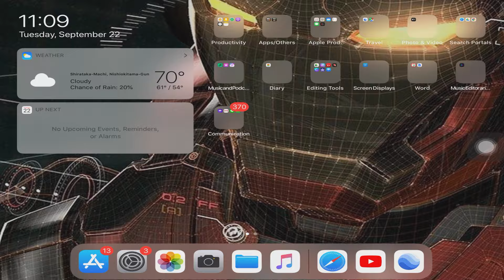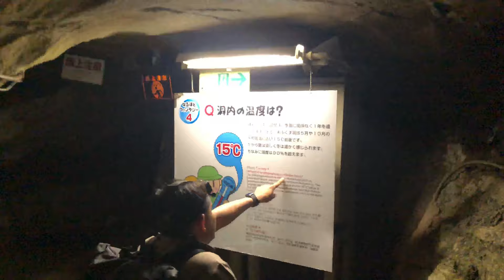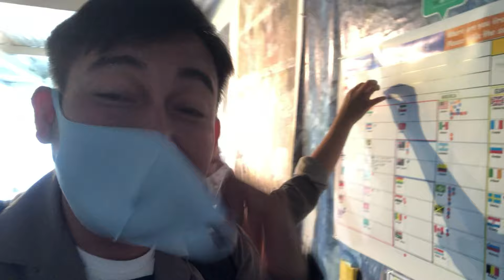JAPAN TRAVEL VLOG: The Best Place to Visit in Fukushima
DETOUR from DEADLY NUCLEAR RADIATION SITE to JAPAN`s LIMESTONE ILLUMINATION CAVE

Your guide to Fukushima`s Abukumado Limestone Illumination Cave:
Address: Takinemachisugaya, Tamura 963-3601 Fukushima Prefecture
GPS Map: Higashikamayama-1 Takinemachi Sugaya, Tamura, Fukushima 963-3601

About this Cave:
Discovered in 1969, Abukumado Cave (あぶくま洞, Abukumadō) is a 3000 meter long limestone cave network in eastern Fukushima Prefecture, about 35 kilometers northwest of Iwaki. The spacious caverns were formed over 80 million years by underground streams, and contain countless stalactites and stalagmites of many different varieties. Abukumado Cave exhibits some unique and rare features that cannot be seen elsewhere in the country, including boxwork formations and the Christmas Tree, a two meter high stalagmite that is said to be the largest stalagmite in Asia.

About 600 meters of the caverns are opened to the public and are accessible by a series of well developed platforms, paved walkways and (often steep) staircases. It takes about an hour to explore the main walking course though the cave, and while the tunnels can be narrow at times, they are, for the most part, easily traversable. The cave uses a stage lighting system to creatively light some of its chambers including its impressive Takine Goten main hall.

More adventurous visitors can take an optional, 120 meter long exploration course which leads through a narrow side tunnel running parallel to the main course. As expected, the exploration course is more difficult to negotiate, and may require visitors to crawl through on their hands and knees at times. Also an additional, small fee is required which can be paid at the above ground ticket counter or inside the cave. The exploration course rejoins the main course in the Takine Goten hall.

Enjoy this mysterious and impressive underground fantasy world.

If you missed the previous travel vlog, here's your link to bring you to one of Japan's most majestic tunnels, The Kiyotsu Gorge Tunnel in Niigata Prefecture:

Abitofme:
Hi! I`m Darry and I`m an English Teacher here in Japan.
I am sharing videos about my life and work as an ALT, please check them out through this link

I also create videos about my journey on youtube through tips and tutorial videos. You can check them through this link

If you're looking for videos relative to teaching Job here in Japan, then the following videos were made for you:

Making videos and sharing them all have been my most recent hobby.

Til then... Peace out!

-darryalikine